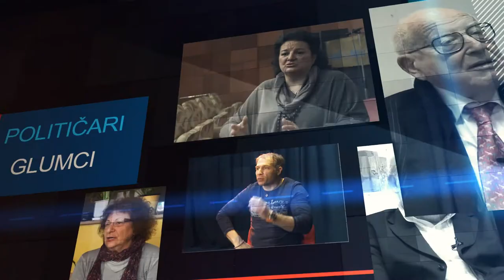Saša Pantić, srpski glumac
Saša Pantić, srpski glumac, scenarista i reditelj, rodjen je u Prištini gdje je postao prvi srpski akademski glumac koji je diplomirao na Kosovu. Javnosti je najpoznatiji kao autor i glumac sitkoma Kursadžije i Policijska akademija.

Njegovu hit predstavu  "Kad voljem, voljem", nedavno su imali priliku pogledati i Tuzlaci.